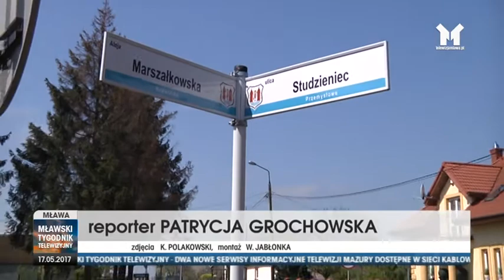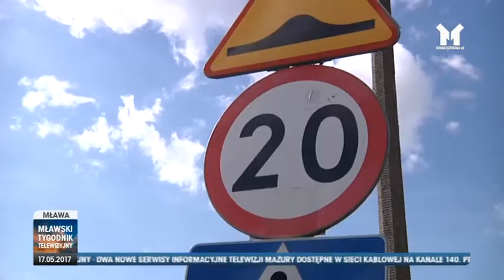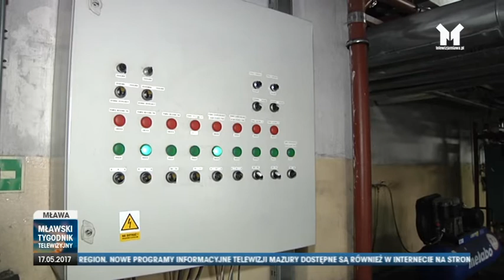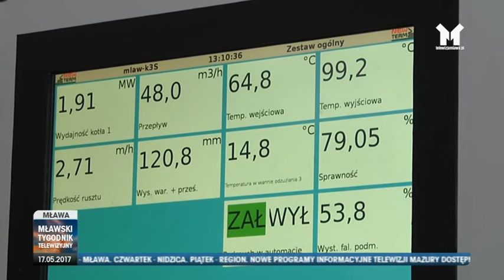MŁAWSKI TYGODNIK TELEWIZYJNY 17.05.2017